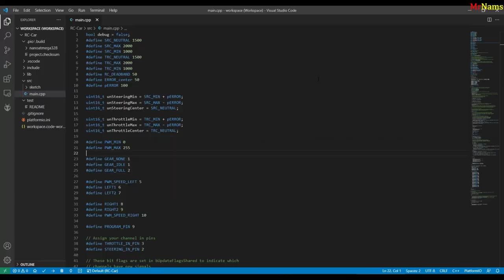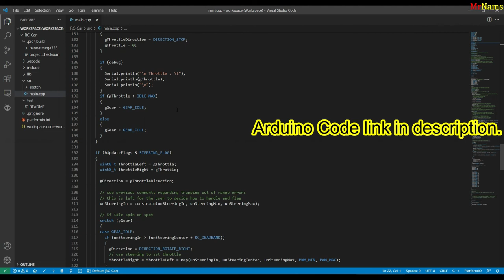rc car making at home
🛒 Part List:

1) Radio Transmitter
FrSky Taranis Q X7 Access 2.4GHz 24CH Mode2 Transmitter with R9M 2019 Long Range Module

2) Radio Receiver
FrSky R9MX long range receiver

3)  Motor Driver
L298N Motor Driver Module

4) Arduino Nano
5) 3S Lipo Battery

This video might answer following questions
What is the price of remote control robot car?
What is the cost of robot car?
How do you use a transformer car?
Which is the robotic car in the world?